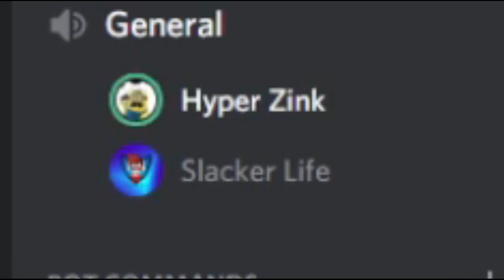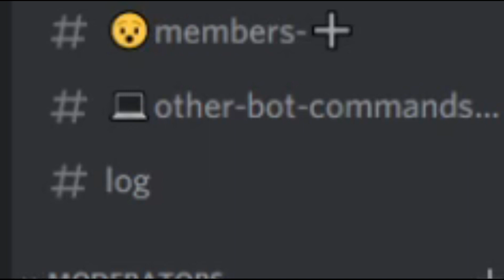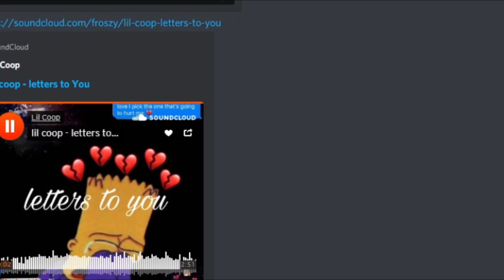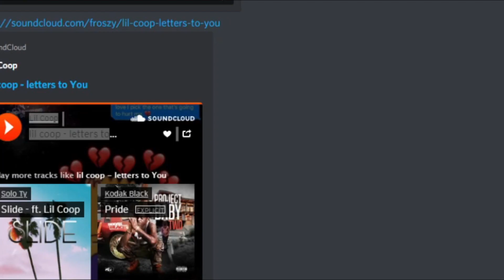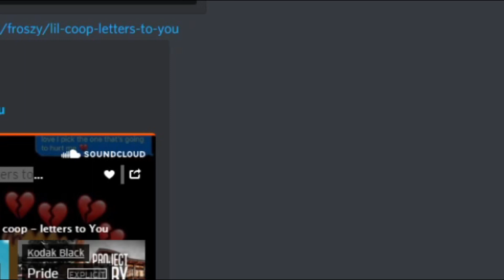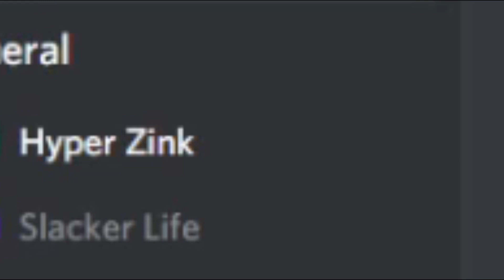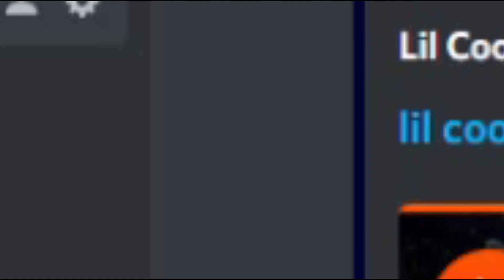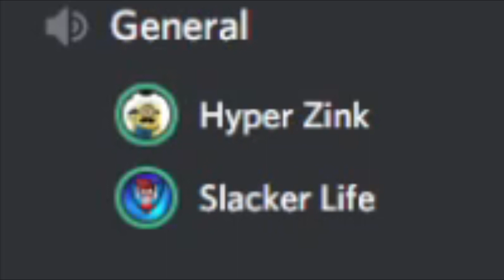Slacker's Day Off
Welcome to my podcast where my co-host is Hyper Zink and we talk about the drama, cold war, SNL, dark humor, and what's happening right now